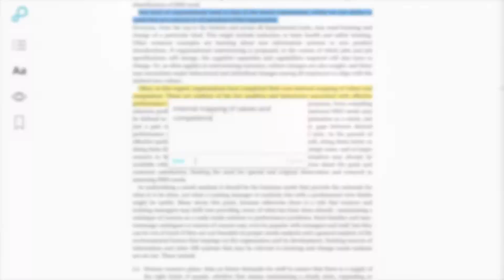TOA18 x DT50 Selfie pitch Perlego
Created as an affordable and accessible solution to the high prices of university textbooks (which have risen at 3x the rate of inflation, 847%, since 1984), Perlego offers unlimited access to over 200,000 titles via a flat £12 monthly subscription fee.